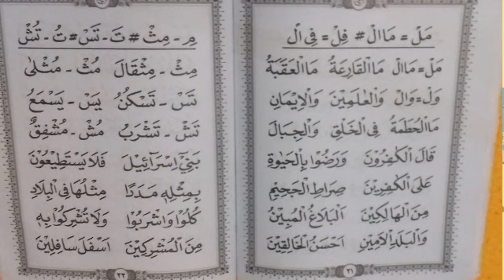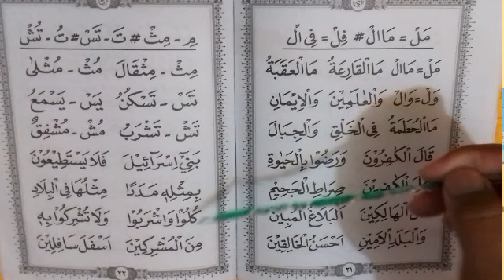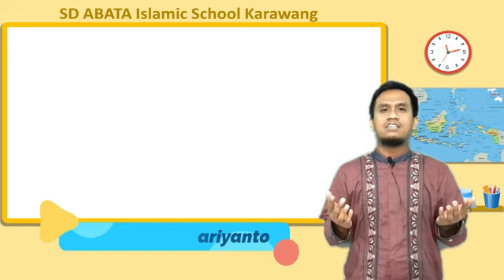Tahsin - 22. Ummi Jilid 2 Halaman 22